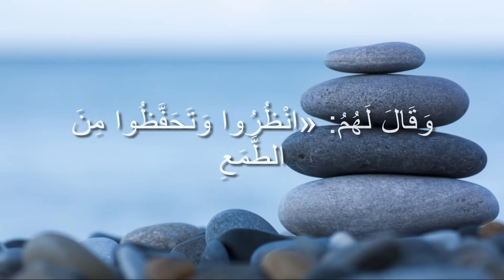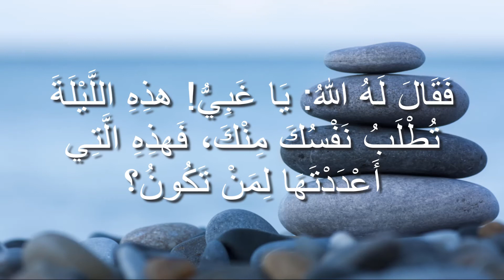امثال السيد المسيح | مثل الغني الغبي